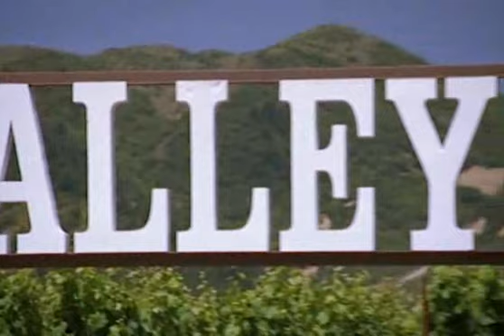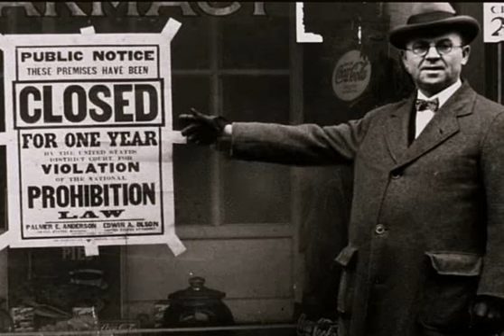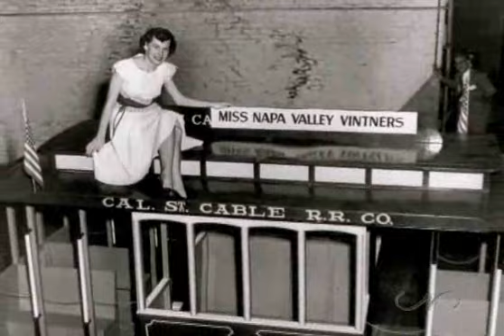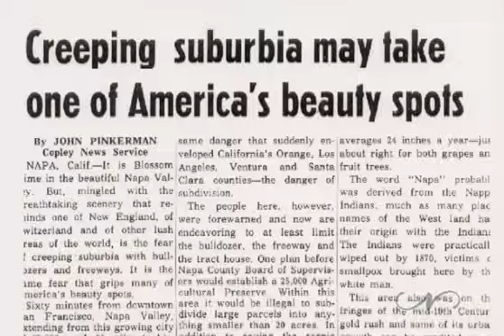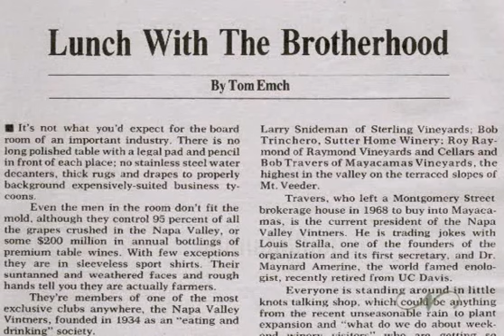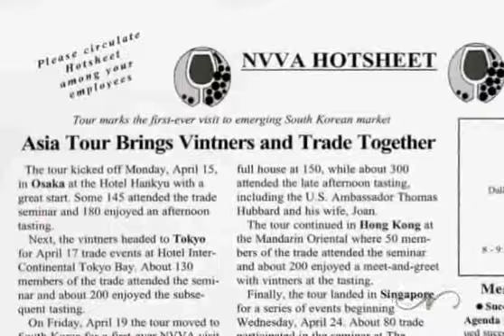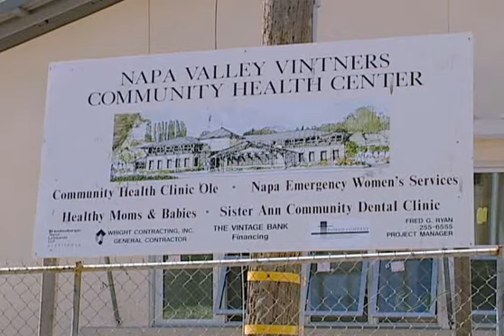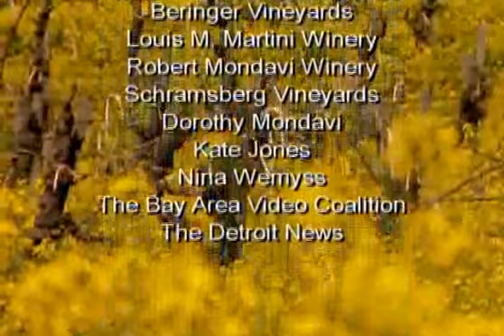Bottling Poetry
'Bottling Poetry' takes you through some of the highlights and history of the Napa Valley and in particular the Napa Valley Vintners.